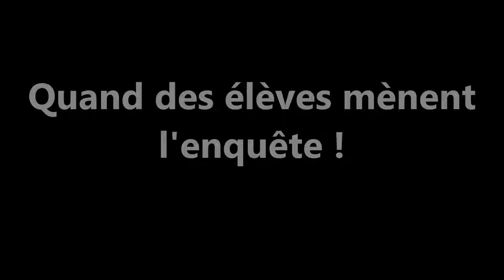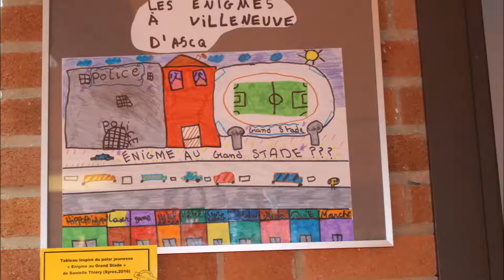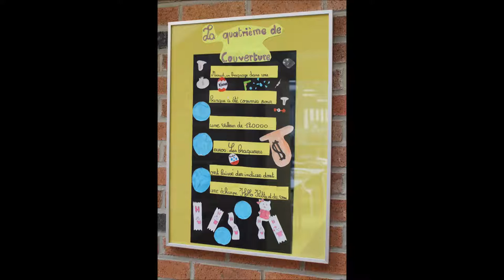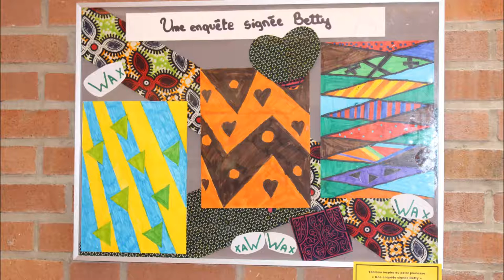Quand des élèves mènent l'enquête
Une classe de CM1/CM2 de l’école Taine est partie à la découverte du polar jeunesse en compagnie de leur enseignante et de deux bibliothécaires.

Après avoir visité sous une forme ludique la médiathèque municipale en mars, les enfants ont eu droit dans leur classe à une présentation d’une sélection de polars dédiés à leur tranche d’âge.

Le 1er juin, les élèves sont revenus à la médiathèque avec  leurs travaux pour en faire une exposition. Ils ont mis sous cadre, découpé, collé, enregistré, pour valoriser leur travail, sous le regard bien veillant de leur enseignante, Mme Saada.